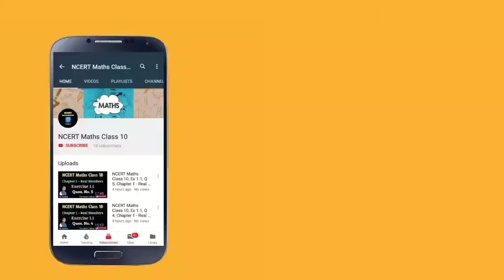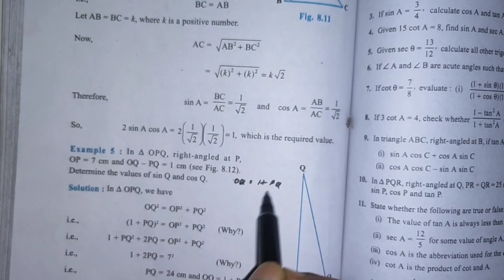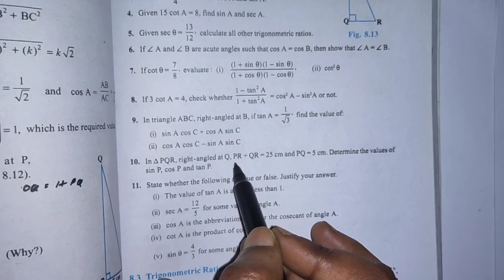NCERT Maths Class 10, Ex 8.1, Q 10, Ch 8 Trigonometry, CBSE Maths 10, Subject Teacher, Edumantra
Hi,